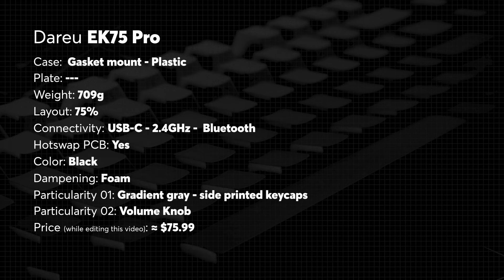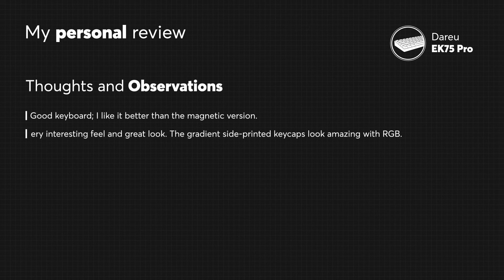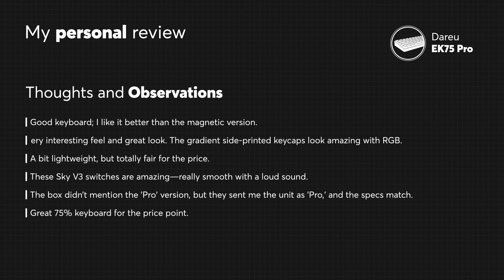Dareu EK75 Pro Mechanical Keyboard | A Great 75% Keyboard!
Here's the Dareu EK75 Pro Mechanical Keyboard Sound Test, Unboxing, and Review! The EK75 Pro is a gasket-mount keyboard with gradient gray side-printed PBT keycaps.
It comes with Dareu Sky V3 linear switches. This video provides a detailed examination of its design and construction.

Get an extra $5 coupon besides the discount, by using code " click" !

Thanks @dareu for providing this keyboard! This was sent to me without any conditions. I can assure you that I will stay impartial in my videos and will always give my honest opinions in reviews and comments.

👉 Here's the link to the gears I used to make this video:
iPhone 15 Pro Max (amazon)
Cutting desk Deskmat

00:00 - Intro
00:05 - Unboxing
00:15 - Keyboard Presentation
00:43 - Keyboard Specs
00:51 - Keyboard Dimensions
00:59  - Inside the box
01:07 - Switches
01:22  - Keycaps
01:30 - RGB
01:45 - Typing Sound Test
02:30  - Single Keys Sound Test
02:42  - Modifiers Sound Test
02:51  - Personal Review
03:07 - Final